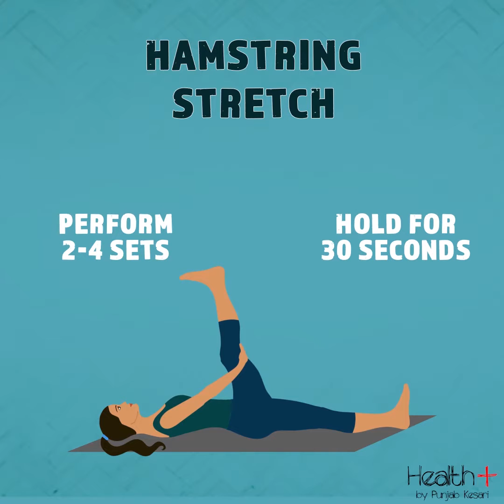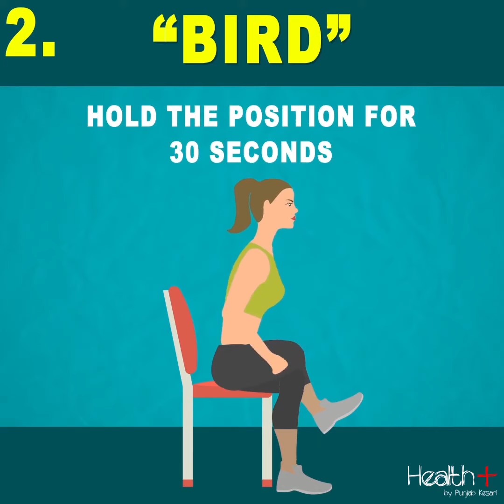Natural Ways to Relieve Sciatica and Back Pain